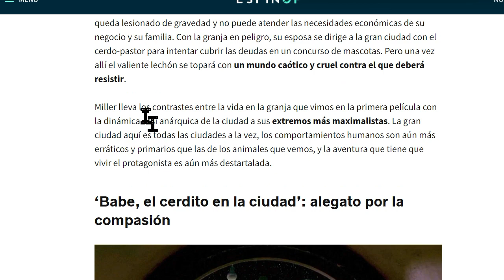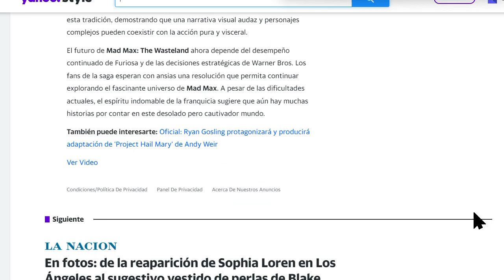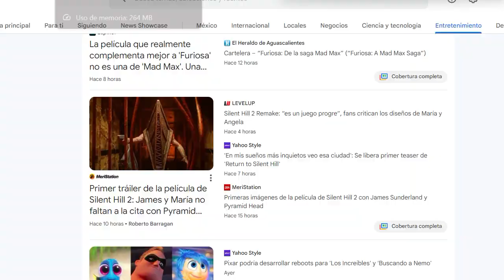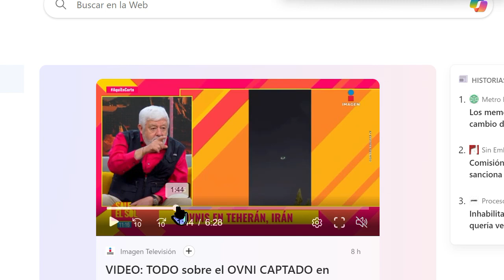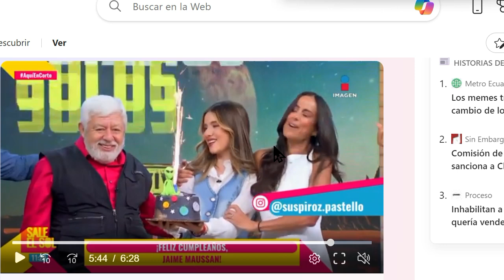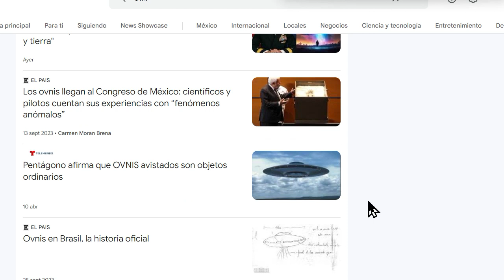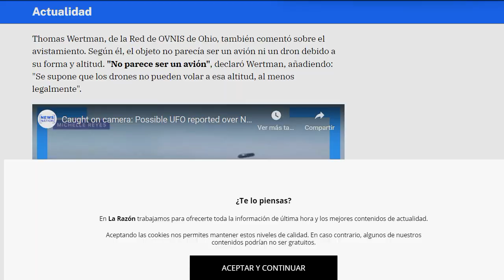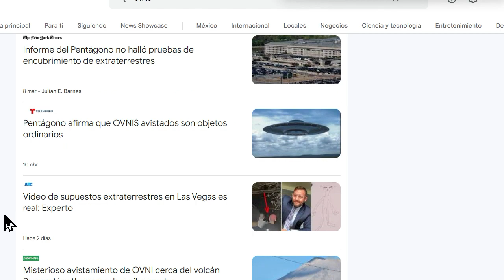OVNIS Y PELICULA FURIOSA NOTICIAS DE HOY EN VIVO